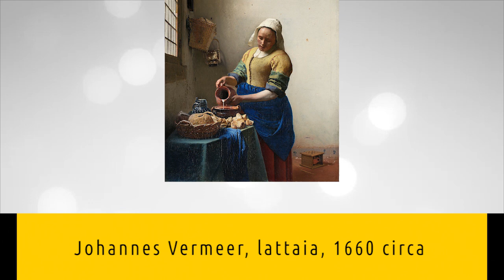10 momenti di arte del XVII secolo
10 momenti di arte del XVII secolo, alla scoperta di grandi e piccoli capolavori della storia dell'arte a guidarci in un percorso originale ▼▼CONTINUA SOTTO▼▼

Il XVII secolo in storia dell’arte è un momento di passaggio molto importante. Dal rinascimento maturo e manierismo si passerà al barocco. È il secolo di grandi artisti come Caravaggio, Rubens, Bernini, ma è anche un secolo segnato da molti capolavori e da artisti meno noti al grande pubblico. Ecco il perché quindi di questa selezione di 10 capolavori dell’arte del XVII secolo che ci permetteranno di capire le varie sfaccettature e l’evoluzione che la produzione artistica ha subito in questo ampio arco di tempo.

Troverai un commento alle seguenti opere:
- Annibale Carracci, volta del Palazzo Farnese, 1608
- Adam Elsheimer, fuga in Egitto, 1609
- Artemisia Gentileschi, Giuditta che decapita Oloferne, 1620
- Frans Hals, cavaliere sorridente, 1624
- Antoon van Dyck, ritratto di Carlo I in tre posizioni, 1635 circa
- Jacob van Ruisdael, castello di Bentheim, 1653
- Johannes Vermeer, lattaia, 1660 circa
- Giovanni Battista Gaulli, trionfo del nome di Gesù, 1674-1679
- Bartolomé Esteban Murillo, Immacolata Concezione, 1678 circa
- Meindert Hobbema, viale di Middelharnis, 1689